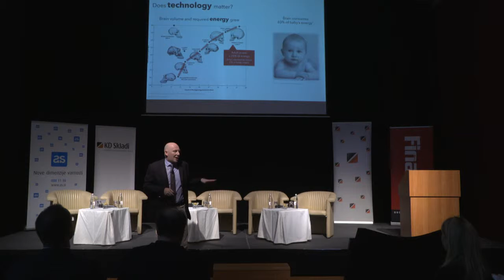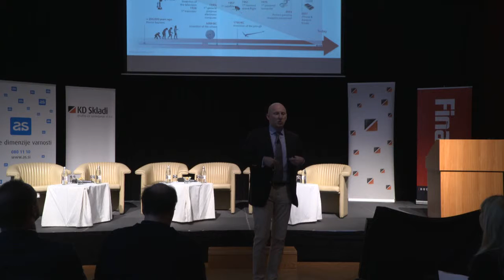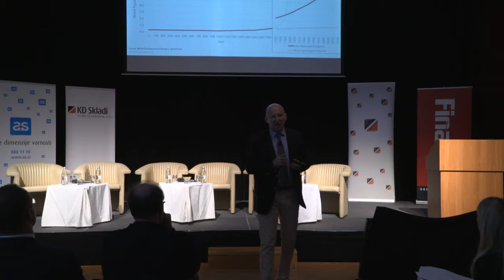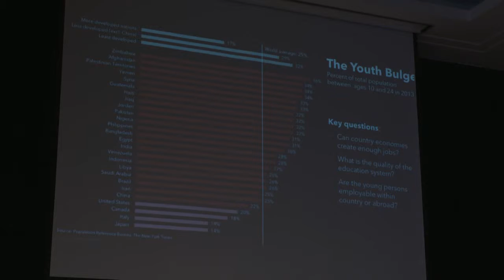07.04.2016 Predavanje Jožka Gruškovnjaka, mednarodni strateški svetovalec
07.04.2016 Predavanje Jožka Gruškovnjaka, mednarodni strateški svetovalec